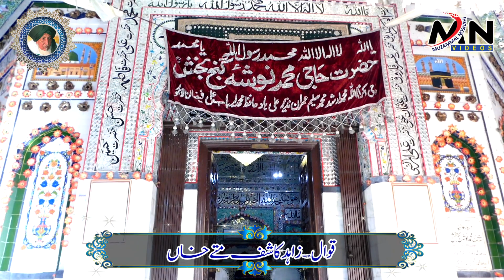Main Te Sang Nosha De Laian | نوشو پیاازلاں سوہنیڑیاں میں تیاریاں | Zahid Kashif Ali Qawwal New 2023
Salana Uras Mubarak Hazrat Mian Ghulam Mustafa Pak Rehmani Sarkar

Location: Bhiri Shah Rehman Hafizabad Pakistan

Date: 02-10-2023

Artist : Zahid Ali Kashif Ali Mattay Khan

Kalam Title : Mola Ali Mera Peer Mein Maula Ali Da Deewana

1. New Qawwali Punjabi
2. new saraiki qawwali
3. Urdu Punjabi Farsi Language  Qawwali 2022
4. Moin Afzal Chand Qawwal New Album
5. Arif Feroz New Qawwali 2022
6.Urdu Ghazal
Original Video Link
Nosha Hadia Rakh Le Lajan |Latest Nosho Pak Manqabat 2022|Zahid Ali & Kashif Ali Mattay Khan Qawwal

Ghar Avi We Nosho Larya | Moin Afzal Chand Qawal | New Qawwali 2023 | Uras Bhiri Pak Rehman 2023

Zahid Ali & Kashif Ali Mattay Khan |New Manqabat Nosha Ganje Bakhsh | Nosha Piya Azlan To Sohniyan

Proud of Pakistan
0. Arif Feroz Khan Qawwal @Arif Feroz Khan Official
1. Qawwal Saleem Qasir Gulam Ali
2. Qasir Gulaam Ali Qawwal
3. Gulam Ali khan (M)
4.  Moin Afzal Chand Attawa Qawal
5. Azeem Afzal Suchyari Qawwal
6. Hassan Sadiq @Hassan Sadiq
7. Ustad Habib Rafiq
8. Ustad Raza Shaukat (Punjab Gharana - TABLA )
9. Ustad Amanat Ali Khan
10. Ustad Nusrat Fateh Ali Khan (M)
11. Ustad Akhatar
12. ustad akhter khan @akhter khan
13. Sibt E Ghulam Ali @Saleem Sibet Qaiser Ghulam ali khan
14. Asad Mubarak Ali Qawwal
15. Imdad Hussain Qawwal
16. Yasir Iqbal Heera Qawwal
17. Laiqat Ali Qawwal
18. Shahbaz Fayyaz Qawwal
19. Haji Ghulam Abbas Qawwal
20. Nadeem salamat Masood salamat Qawwal
21. Shujaat salamat Qawwal
22. Inamullah Saeedullah Qawwal
23. Ustad Akhtar Sharif Qawwal
24. Faiz Ali Faiz Qawwal
25. Sher Ali Mehar Ali Qawwal
26. Abid Meher Ali Qawwal
27. Zahid Ali Kashif Ali Mattay Khan
28. Ustad Raees Ali Khan
29. Ustad Shaqat Ali Khan
30. Ustad Nazakat Ali Khan
31. Ustad Sharafat Ali Khan
32.Shafaqat Ali Khan
33.Ustad Sunny Jimmy Khan
34.Ustad Shamoon Fida
35. Ustad Tari Khan Tabla
36. Ustad Shaukat Hussain Tabla
37. Ustad Irshad Ali Khan
38. Ahmed Hassan Khan
39. Bade Ghulam Ali Khan
40. Tanveer Tafu
41. Sain Nasir Wajdani Dhol Master @SainNasirWajdaniDhol